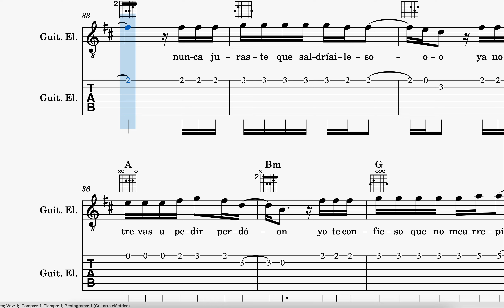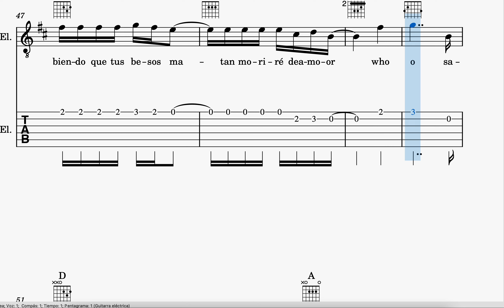BESOS EN GUERRA - MORAT - GUITARRA PARTITURA Y TABS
Partitura y tabs disponibles en el libro 40 Éxitos Más en Español para Guitarra a la venta en Amazon en el siguiente enlace: